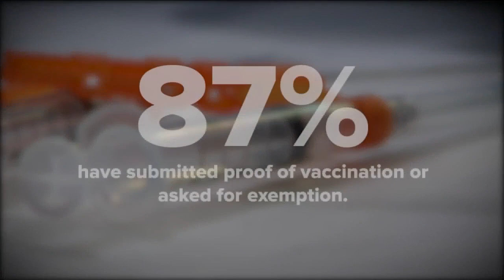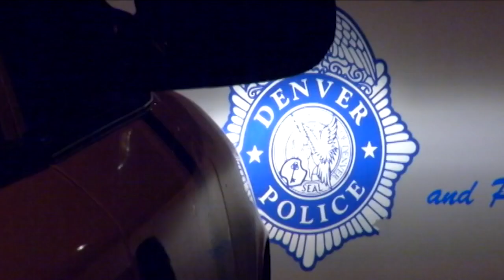Hiring headache: Denver looking to fill 1,500 jobs